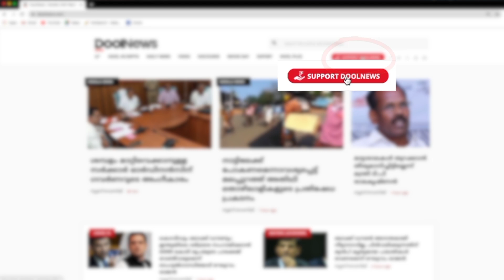കൂട്ടമരണങ്ങൾക്ക് മുന്നിലും ലാഭം നോക്കുന്ന കേന്ദ്രം | പുതിയ വാക്‌സിൻ നയത്തിന് പിന്നിലെ അപകടങ്ങൾ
കൂട്ടമരണങ്ങൾക്ക് മുന്നിലും ലാഭം നോക്കുന്ന കേന്ദ്രം
പുതിയ വാക്‌സിൻ നയത്തിന് പിന്നിലെ അപകടങ്ങൾ